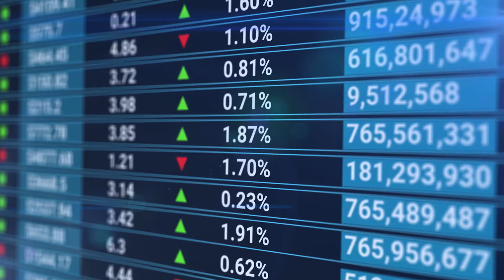Tech and Data fostering innovation and growth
With technology, the startup ecosystem is able to innovate, deliver value for unmet needs and create solutions for Uganda. We are committed to inspiring the role of Tech & Data in our economy. We do this by creating an environment where start-ups grow in confidence, scaling from promising tech into fully established sustainable businesses.